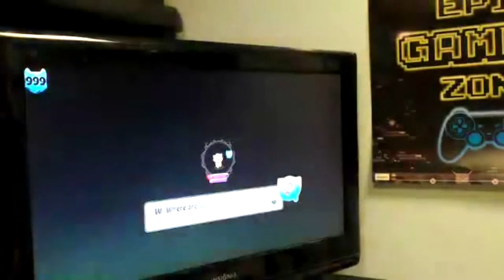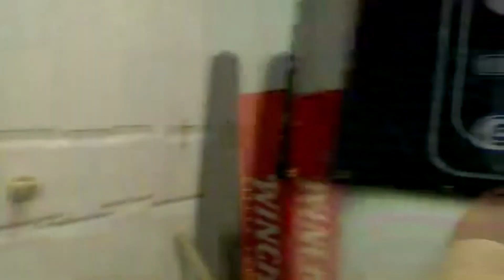Nintendo Switch CatQuest by The Gentle Bros - reaching Level 999...and beyond?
BC here and as I got closer and closer to reaching 1,000 levels of this truly 'pawesome' game, Cat Quest, I thought to myself, 'What this needs is a video'.

Mrs. A joined me for a FB Live that originally aired on April 17th as I officially reached level 999 and attempted to go beyond.  How does this game end?  Or should I say...how does this story really begin?